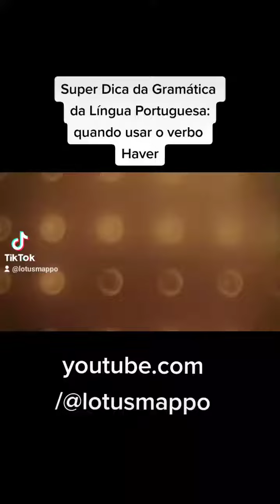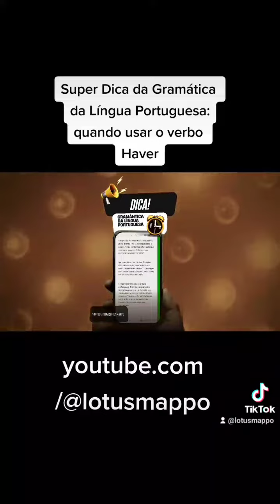Super Dica da Gramática da Língua Portuguesa: quando usar o verbo Haver